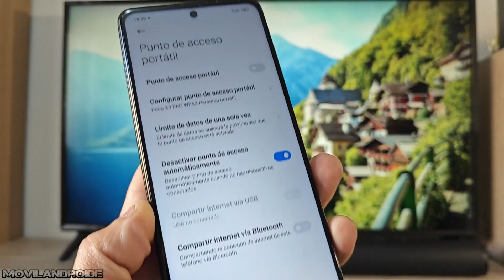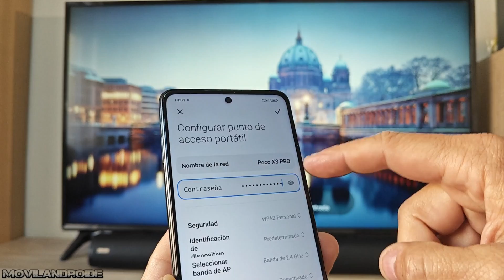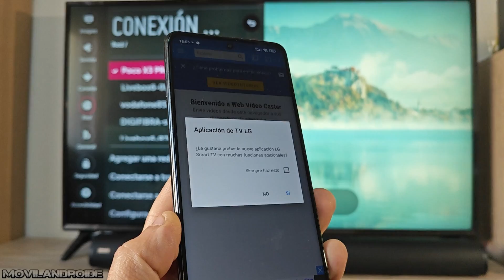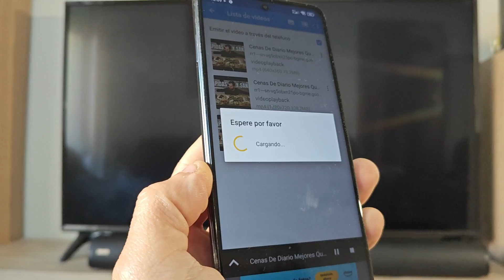Ver vídeos en una SmartTV Sin usar la red WIFI de casa/ Sin conectar Cables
Como enviar vídeos almacenados en Android a una SmartTV sin usar redes Wifi ni cables. Puedes enviar vídeos sin tener internet.